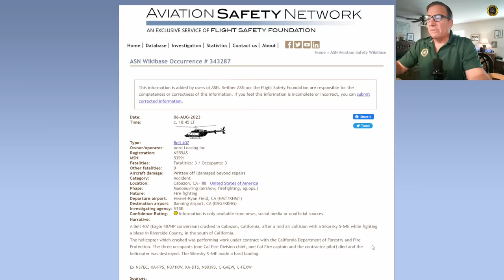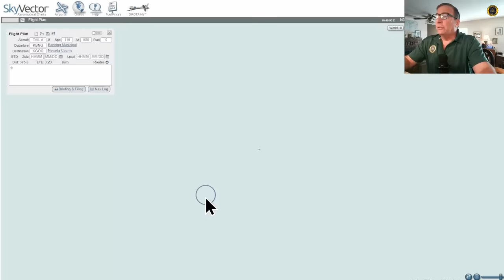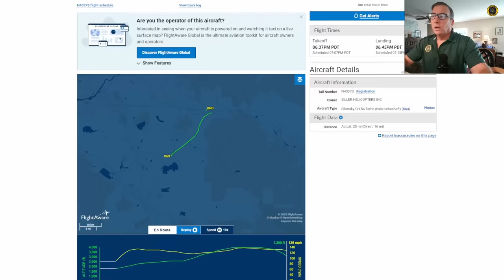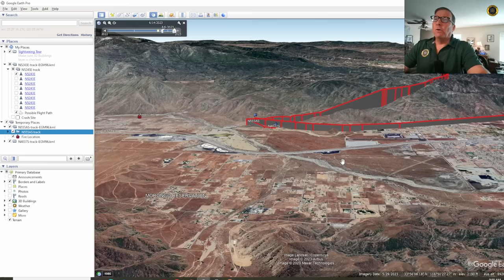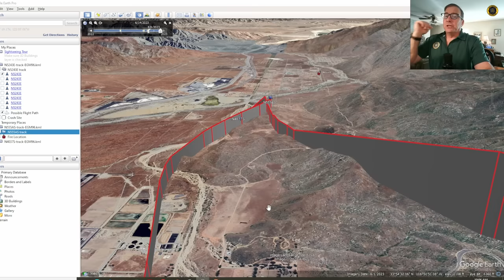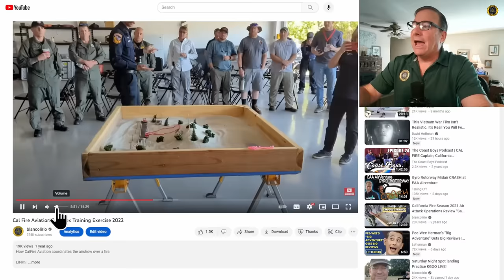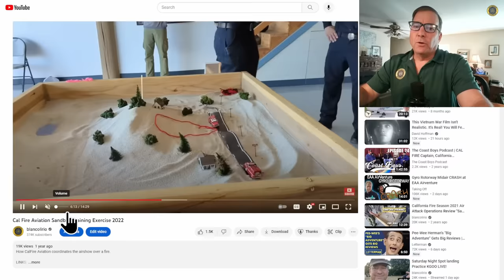Cal Fire 'HELCO' Mid Air Collision 6 Aug 2023